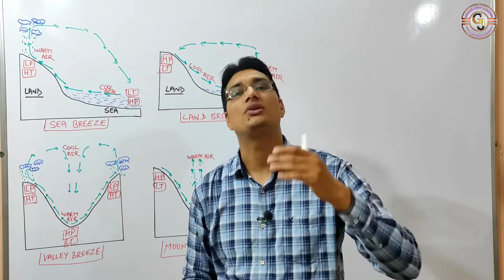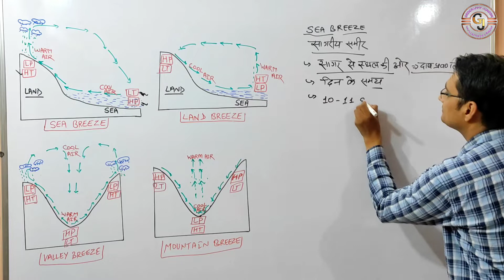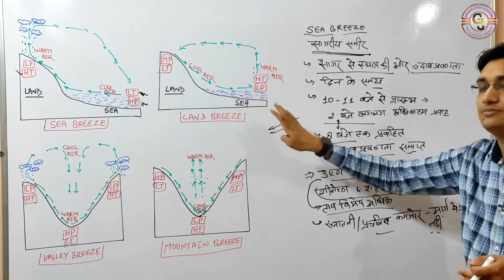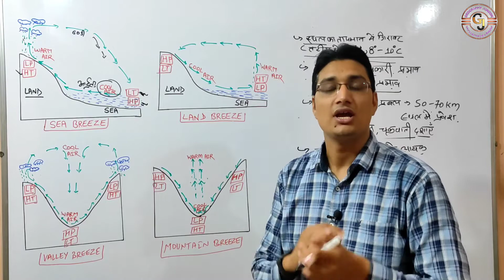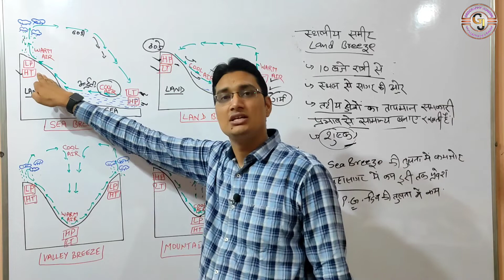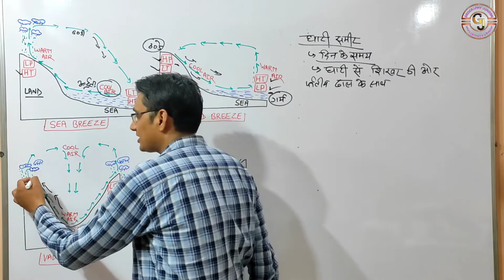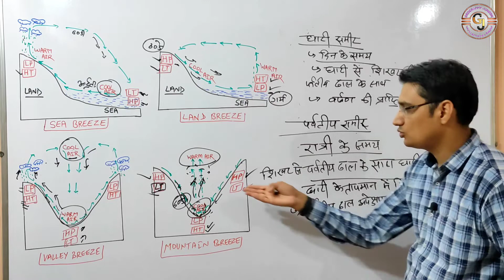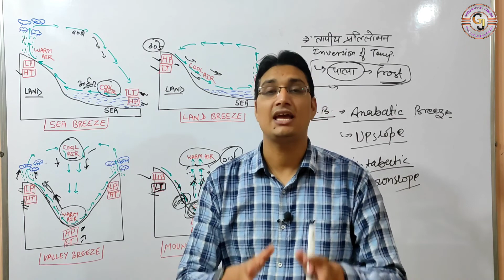Land and Sea Breeze // Mountain and Valley Breeze //स्थलीय एवं सागरीय समीर // पर्वतीय एवं घाटी समीर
इस वीडियो में आप सागरीय समीर एवं स्थलीय समीर, पर्वतीय समीर एवं घाटी समीर के बारे में पढ़ेंगे। इन पवनो को सामयिक पवनें कहा जाता है।